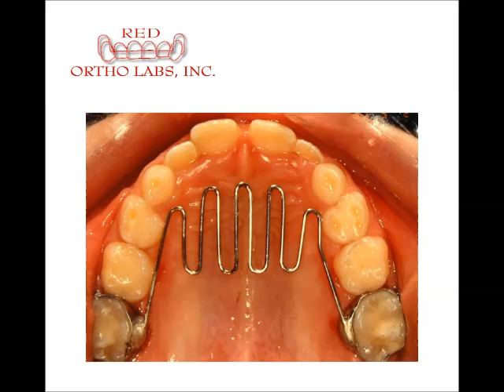T.M.J. and Night Guards and Other Orthodontic Accessories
Maxillary Hawley with 2 clasps, Mandibular Hawley with 2 clasps, 3x3 spring retainer (aligner), spring retainer w/extensions, spring retainer w/extensions (no resets), bite plate with 2 clasps, rem. tongue/thumb crib, Jackson, Celtin, A.C.C.O. appliance, reverse incline, max. palatal stent, mushroom appliance, posterior bite appliance, max. Hawley tongue crib, invisible retainer, max. "S" appliance, Mx/Md Hawley with labial acrylic, max. hawley with support wires, mand/max. retainer, 4x4 spring retainer (aligner), max. hawley bite plane (artic.).